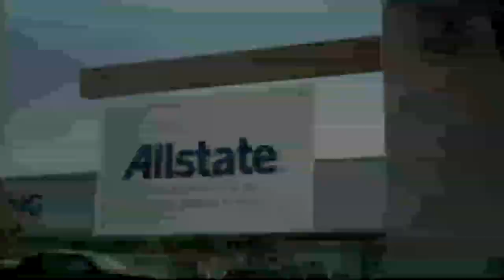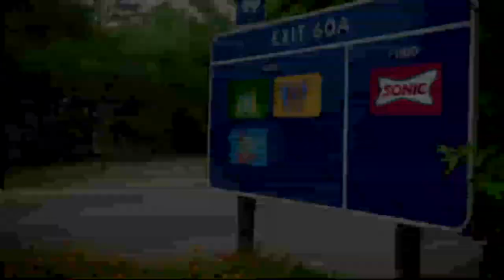2021 Alabama vs Florida